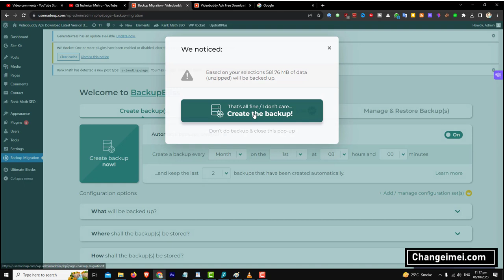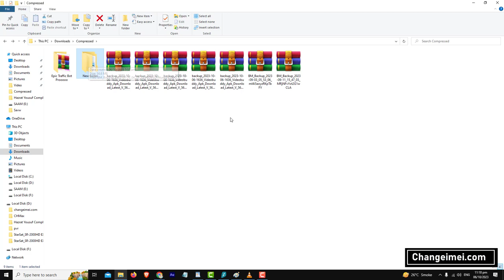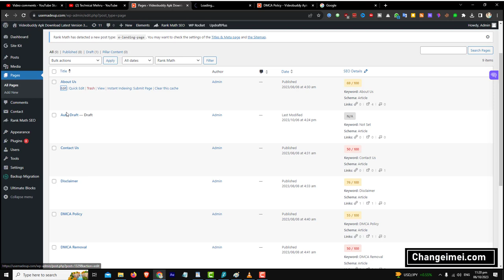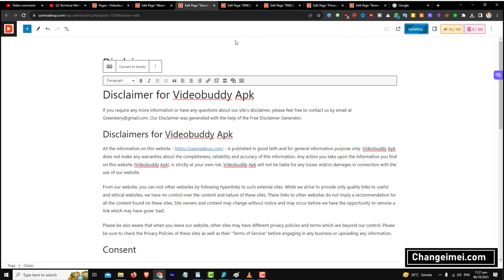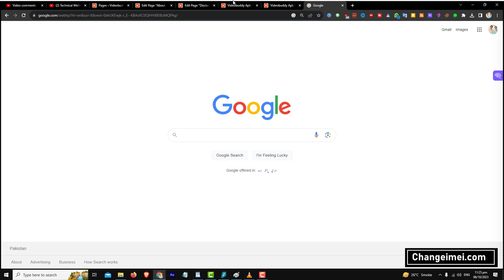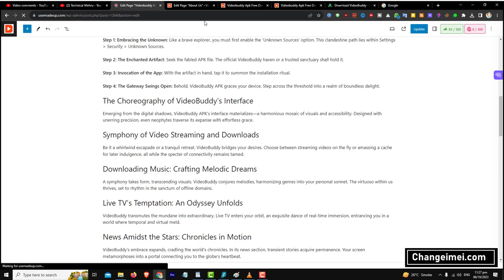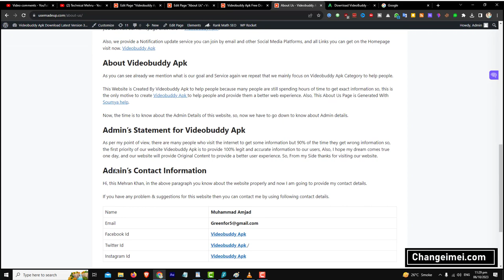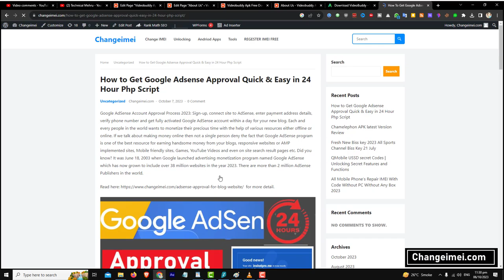Google Adsense Approval Method 100% Working | Education Website Adsense Approval Trick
ˍˍˍˍˍˍˍˍˍˍˍˍˍˍˍˍˍˍˍˍˍˍˍˍˍˍˍˍˍˍˍˍˍˍˍˍˍˍˍˍˍˍˍˍˍˍˍˍˍˍˍˍˍˍˍˍˍˍˍˍˍˍˍˍˍˍˍˍˍˍˍˍˍˍˍˍˍˍˍˍˍˍˍˍˍˍˍˍˍˍˍˍˍˍˍˍ

ˍˍˍˍˍˍˍˍˍˍˍˍˍˍˍˍˍˍˍˍˍˍˍˍˍˍˍˍˍˍˍˍˍˍˍˍˍˍˍˍˍˍˍˍˍˍˍˍˍˍˍˍˍˍˍˍˍˍˍˍˍˍˍˍˍˍˍˍˍˍˍˍˍˍˍˍˍˍˍˍˍˍˍˍˍˍˍˍˍˍˍˍˍˍˍˍ